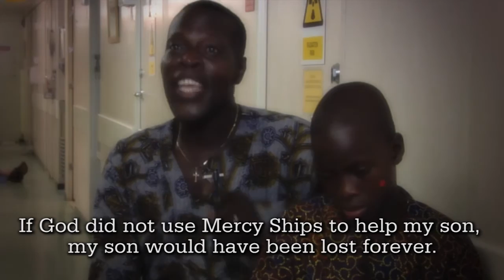Why Mercy Ships Serves the Forgotten Poor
With a lack of access to healthcare in West Africa, many suffer or even die from easily treatable medical conditions. While following the model of Jesus, Mercy Ships brings hope and healing to these forgotten poor by providing free medical treatment and partnering with local governments to improve health care infrastructure.